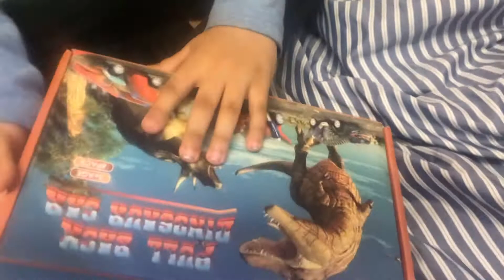Dinosaur cars, let’s protect the castle, attack, unboxing of dinosaur cars ready to battle.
ATOPDREAM Pull Back Dinosaur Toys Cars - Best Gifts for Kids.

Features & details
【Easy to Opration for Kids】The dinosaur toy car is very suitable for children aged 2-8. It has a size and weight suitable for children's hands. It is easy for children to operate it. As long as it is pulled back with a small amount of effort, the car can go far.
【New Design】The wheels we installed on the dinosaur are non-slip so that children can play with it on the smooth floor and on the glass coffee table without any problems.
【Environmental Friendly Material】The material of the dinosaur toy car is made of environmentally friendly PVC material, which will not cause damage to the child’s skin. At the same time, this material is also very resistant to fall. It will not be broken like a plastic material, and it can be used for a long time.
【Educational Value】This Pull Back Dinosaur Toys Cars Will Let Them Know The Existence of Dinosaurs in Ancient Times, Stimulate Their Imagination and Creativity,Cultivate Their Habits of Learning to Think.
【Pefect Gifts for Kids】Whether it is children or adults, cars are very attractive to them. Our toy car combines two elements of dinosaurs and cars to create a new pull back car that can bring happiness to children, no matter it is Christmas Festivals, birthday parties, when children receive this gift, they must be very excited and pleasantly surprised.